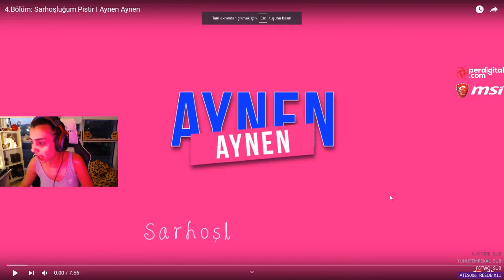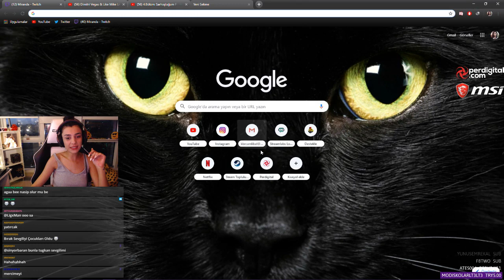Miranda Kerry Sarhoşluğum Pistir Aynen Aynen 4.Bölüm İzliyor - Twitch